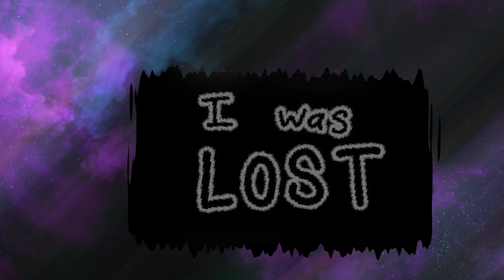Too Long 😱┃CatNap x DogDay┃Poppy Playtime Chapter 3 Comic